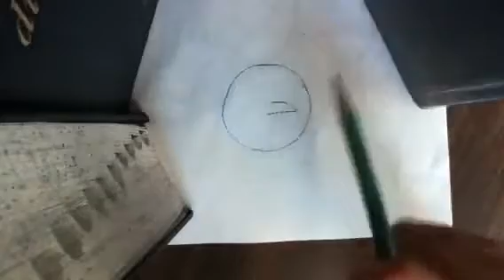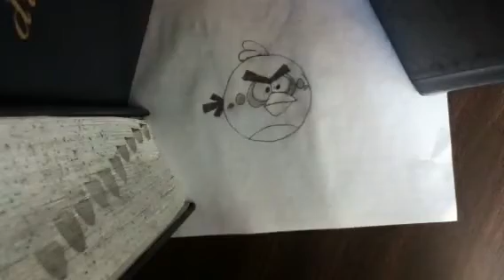How to draw a Angry red bird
Enjoy and start drawing!